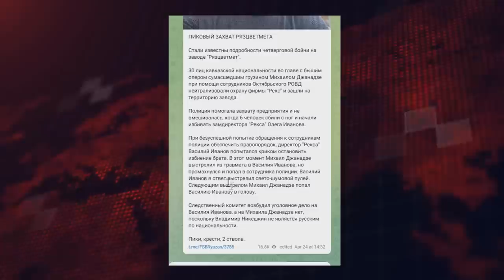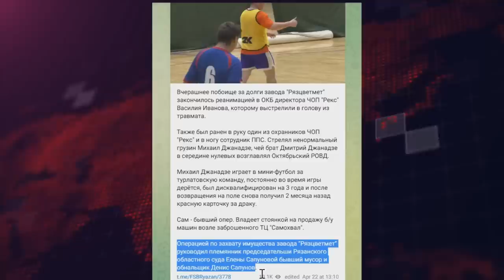⚡️ Госзаказы России замыкаются на Украине? Рейдеры и воровство. Курский Аккумуляторный Завод (КАЗ)